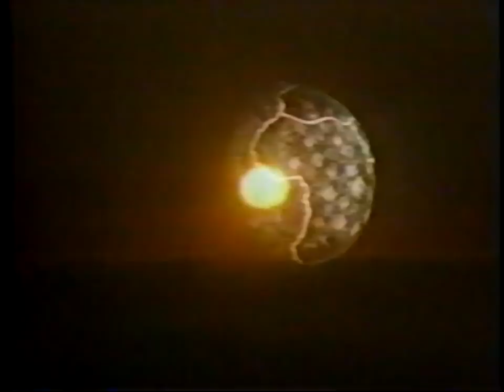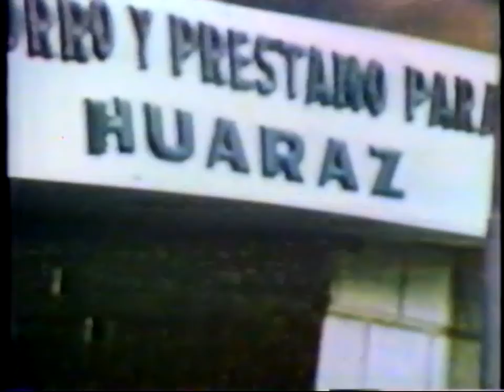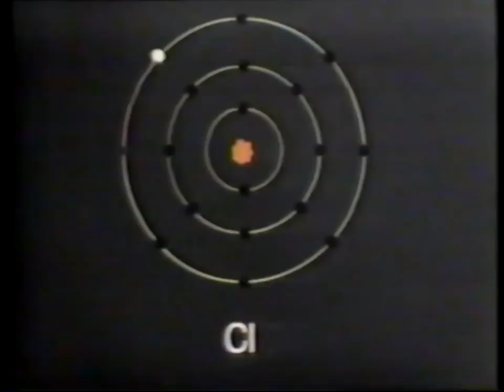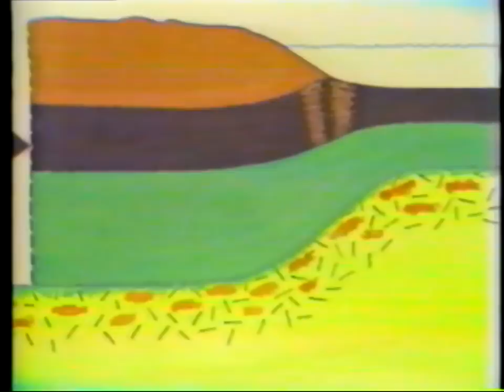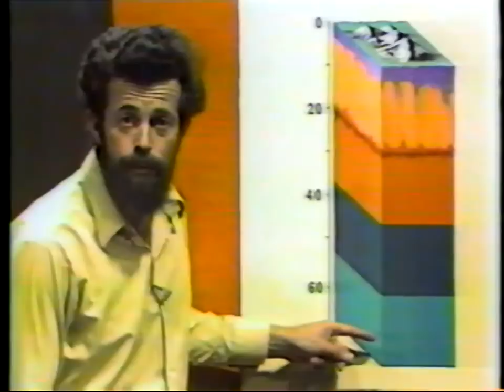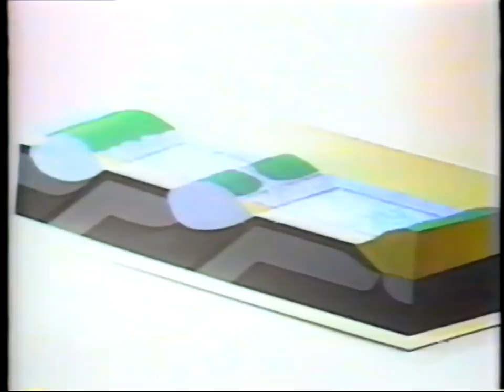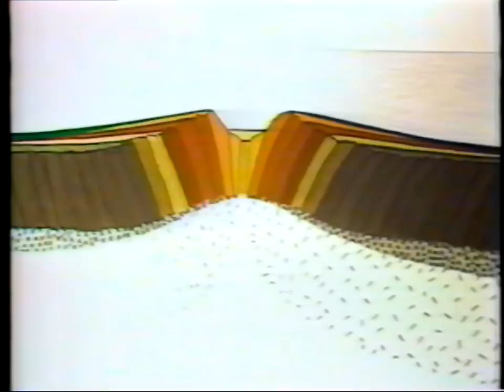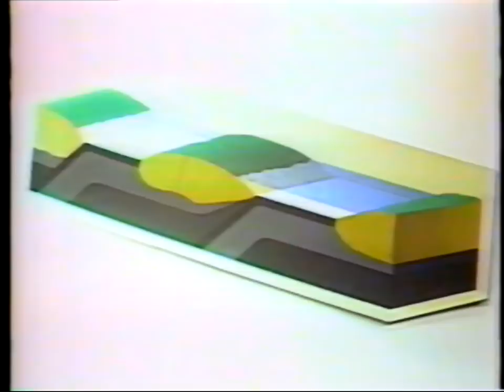FULL EPSIODE 04 Plate Tectonics - Understanding the Earth HD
Series made in 1976 - Understanding the Earth by TV Ontario
The series host was Dr. David Pearson a renowned English trained, Canadian geologist residing in Sudbury, Ontario.
This geology course through Laurentian University in Ontario. "Understanding the Earth" originally aired on TVO Ontario in 1975 and rebroadcasted in 1986

Planet of Man Series -- Jigsaw Fit
Host; Tuzo Wilson
Plate Tectonics - Lesson 4 - Part 1 of 8
•Continental shift ole ideas -- like ships moving on a oceans
•6 major plates divided into series of plates -- comprised both in land and ocean
•Plates slide underneath, beside and overtop one another
•Andes of South America -- Multiple ranges of north America -- Mountains of the western pacific and Indonesia -- Great Himalayan belt from Asia to western Europe.
•Early recognition of the plates -- seismology was used to define narrow belts of earthquake activity.
•Earthquake activity followed the boundaries of the plate
•Animation of a world map, illustrating the earthquake centers caught by seismological equipment
•Also discovered all the active volcanoes were discovered along these earthquake centers
•Development of sonar (after WWII)  they could now map the ocean floor
•What they found is huge mountain ranges, and series of very deep trenches.
• Early 60's they discovered the mid atlantic floor they were actually spreading -- sea floor spreading
•Thoughts -- if sea floor is spreading?..then there must be some place where the result of the spreading is ending up?... Mountain belts.

Host; Tuzo Wilson
Plate Tectonics - Lesson 4 - Part 2 of 8
•Early 70's plate tectonics -- enigma of mountains discovered with the theory of plate tectonics
•Animation illustrating the slabs of individual plates from around the world.
•Crust 60 miles thick
•Isostatic rebound from the last ice age.
• Hudson Bay is distingusished from this process by a indisntct shoreline and raised beach's
•Plate name -- Euarasian Indo-Australian, African, American , Antarctic, Nazca, Pacific Plates.
• Rock Types - Basalt at the tops of the spreading boundaries, upper layer of the plate, Perioditite (magnesium rich) lower layer of the plate.
•Underwater eruption -- lava come into contact with the cold water forms pillow like shapes "Pillow lava"
•Footage showing underwater eruptions.
•Iceland -- entirely created from the spreading ridge of an active zone.
•Iceland Geothermal uses
• Mid-Atlantic oceanic ridge follows the shorelines of both Africa and South America.  200 million years to open to its current width.
•Red Sea clearly shows also how Africa and Arabia fitted together/.
•East Africa -- Great Rift Valley, early separation of this process like the Red Sea separation.  The entire Rift Valley has volcanism.
•Transform fault -- no mountains and no volcanoes but earthquakes are produced.  It's the result of plates sliding past one another.  These intense earthquakes occur mostly in the deep ocean basins. But sometimes they come on the continent -- San Andres Fault one example 700 miles long.
•Animation showing the transform fault movement.
•San Francisco earthquake lies along the San Andreas fault.
•Footage of the 1906 earthquake
•Entire city was destroyed

Host; Tuzo Wilson
Plate Tectonics - Lesson 4 - Part 3 of 8
•Scientists in the early 70's predicted another San Fran earthquake
•Two oceanic plates converge the point of contact is a deep trench
•Animation illustration two oceanic plates converging
•Molten rock produced from two oceanic plates is granitic
•Island Arcs produced -- Japan
•"Ring of Fire"
•These are violent volcanoes
•Earthquake fFootage of the Andes mountain system
•Andes mountain is the oceanic plate heads underneath the continental margin of South America. No Island arcs. Volcanic mountain ranges.
•Matchopeacho footage monument to a past civilization
•Excellent example of converging plates.
•Animation showing the formation of the Himalayas
•Alps and Pyrenees formed the same way
•Animation showing Pangaea and the formation of the present day continents

Host; Tuzo Wilson
Plate Tectonics - Lesson 4 - Part 4 of 8
Understanding the Earth - Plate tectonics
Host; Dr David Pearson
Plate Tectonics - Lesson 4 - Part 5 of 8
•Theory of Plate Tectonics
•North American geologists skeptical of the theory of the idea of continents moving
•Geologists of Europe were less skeptical